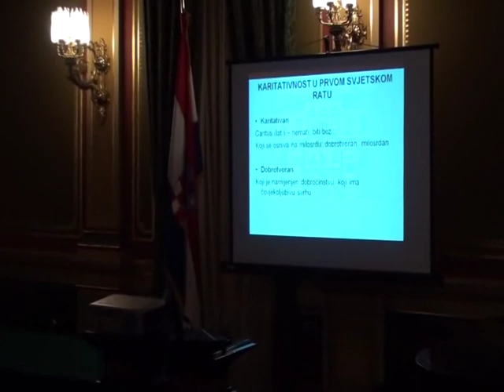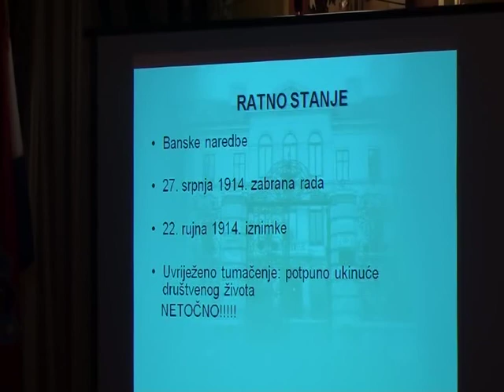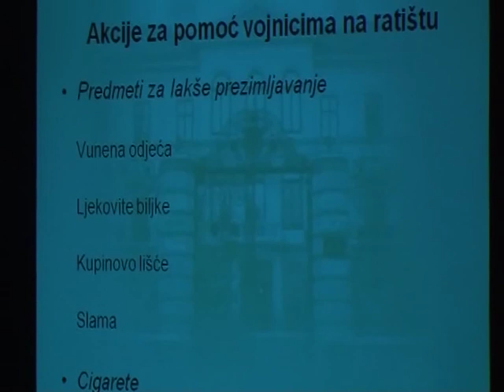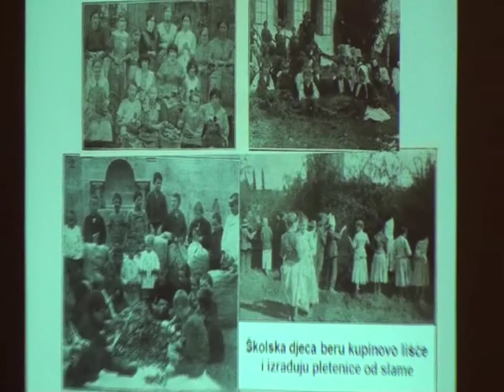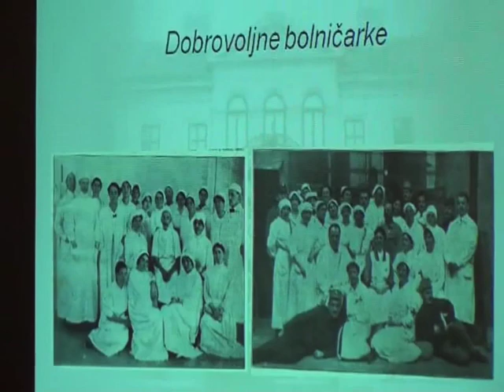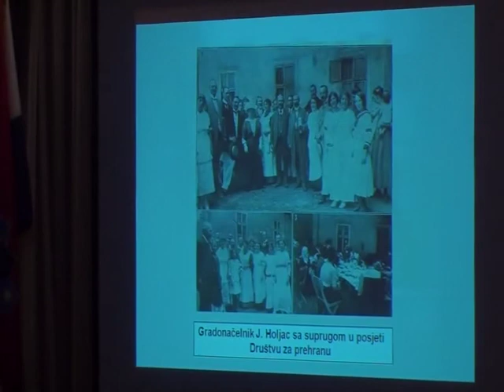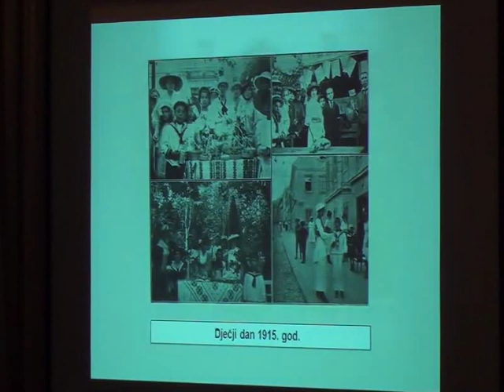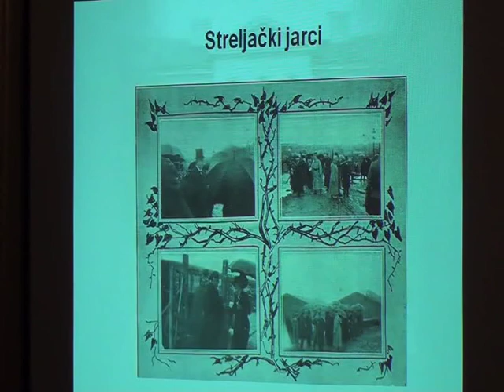Dobrotvornost u Prvom svjetskom ratu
Javno predavanje dr. sc. Vijolete Herman Kaurić održano 7. veljaće 2012. u Zlatnoj dvorani Hrvatskog instituta za povijest.